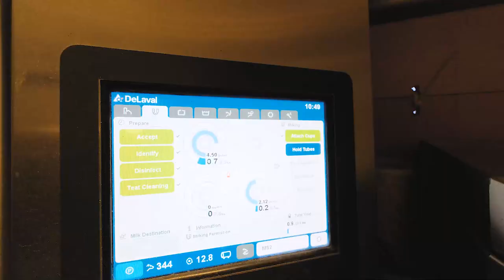626 Jefferson Scio Dr Jefferson OR